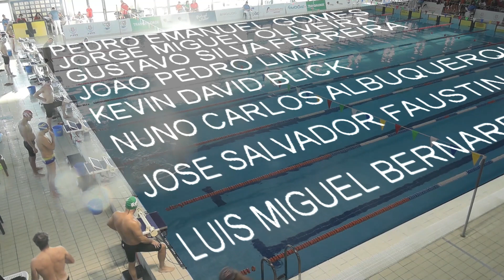Campeonato Nacional Master Inverno Prova17 200mCostasMasc Serie5